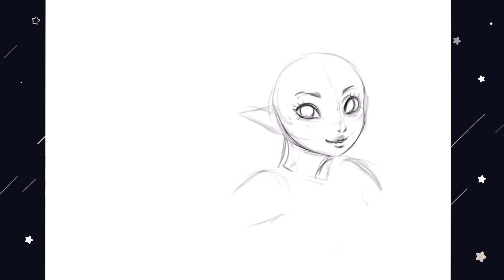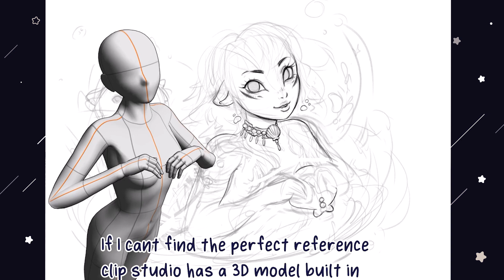Otter Mermaid Speedpaint || Clip Studio paint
Speedpaint of an otter mermaid :-) in clip studio paint using huion kamvas 13 tablet! total time probably 6-10 hours